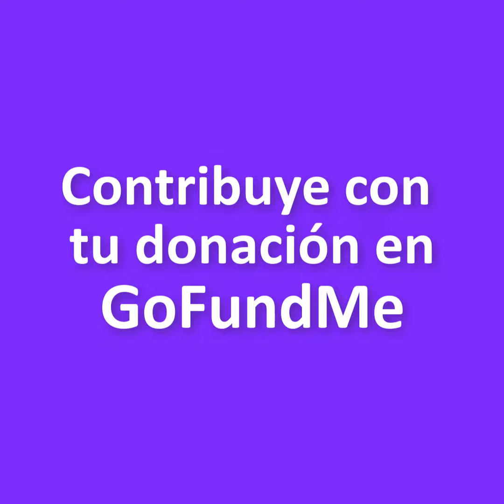Ayudemos a la diseñadora Isabel Castillo.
Isabel Castillo es pionera del diseño de muebles y del diseño interior en Venezuela. Igualmente ha mostrado inclinación por el diseño de moda, la ilustración y la pintura. Es profesora retirada del Instituto Monseñor de Talavera.

El 29 de diciembre 2021 sufrió un ACV isquémico que afectó su habla y la movilidad de sus manos, que le está impidiendo dibujar, su gran pasión.

Te damos las gracias de antemano por tu colaboración, bien sea donando o compartiendo esta campaña.

¡Ayudemos a nuestra querida profesora Isabel!